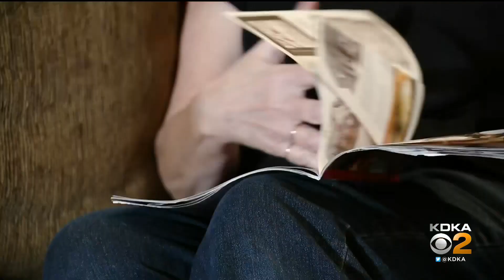Woman Diagnosed With Tinnitus After COVID Vaccine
A North Hills woman was diagnosed with tinnitus just days after getting the COVID-19 vaccination. KDKA's Erika Stanish has the story.